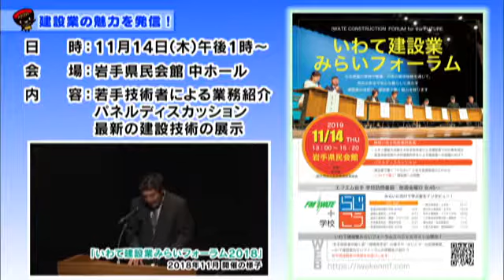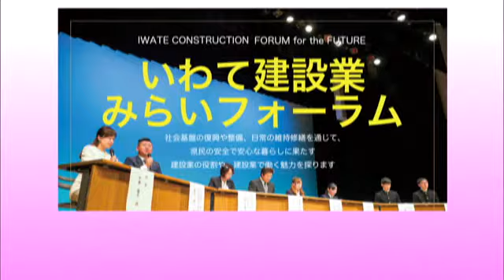いわて！わんこ広報室【第28回】